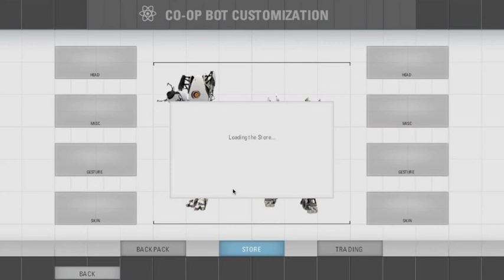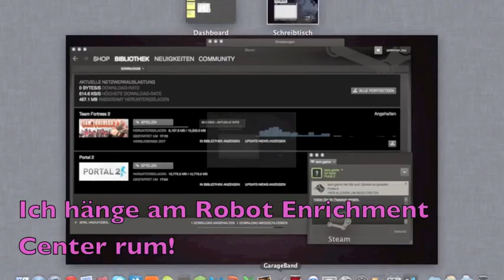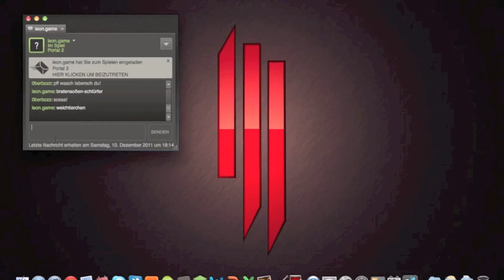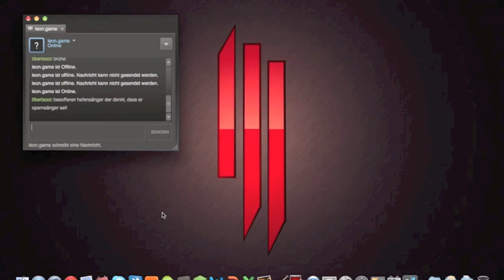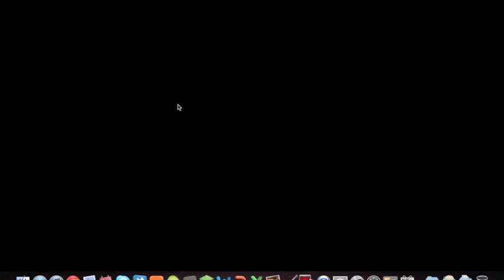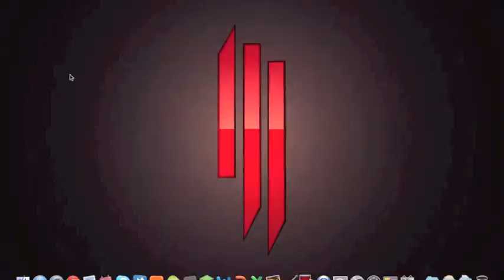bla bla bla Abend (Portal 2 Coop)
Unser neues Projekt:
Wir nehmen den ganzen Abend auf und schneiden die besten Szenen zusammen und sehen was wird